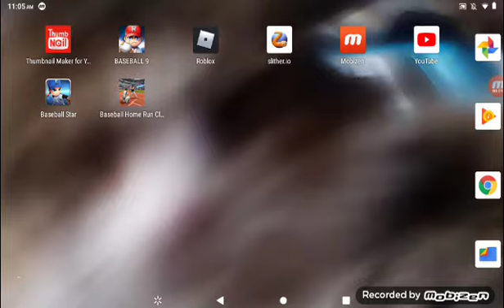Baseball homerun clash VERY INTENSE RAGE!!